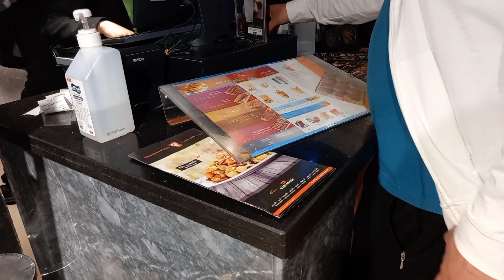Shawarma House | VLOG | Dine in | Dinner | Restaurant | Living In Saudi Arabia | Riyadh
Shawarma House| عشاء | VLOG | Dine in | Dinner | Restaurant | مطعم | Living In Saudi Arabia | Riyadh

Family Dinner At Shawarma House| Dine-In With Family | Family Outing | Living In Saudi Arabia

VLOG2
Family Dinne rAt Shawarma House
Family Dinner
Dine In With Family
Dine In
Family Outing
Shawarma House
Fast Food
Ice Cream
Macdonalds Ice Cream
Life In Saudi Arabia
Family Dinner Ideas
Family Dinner Check
Family Dinner Scene